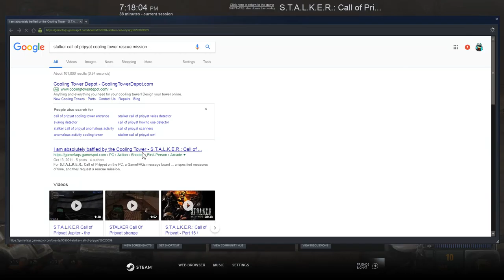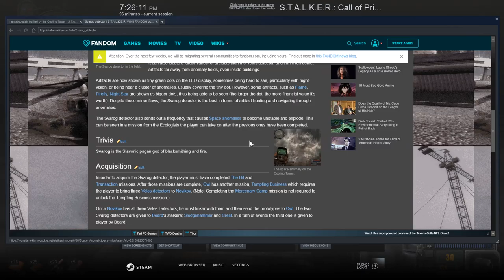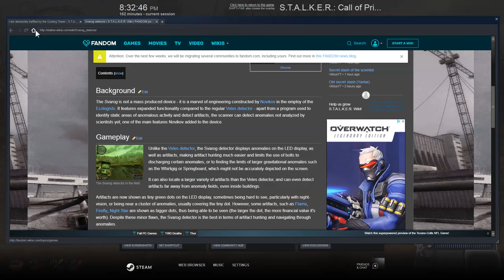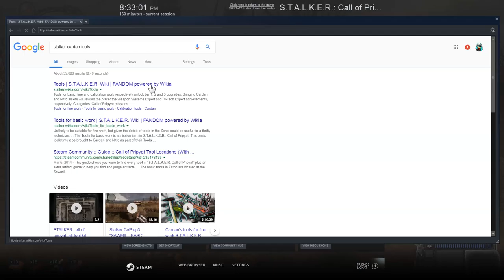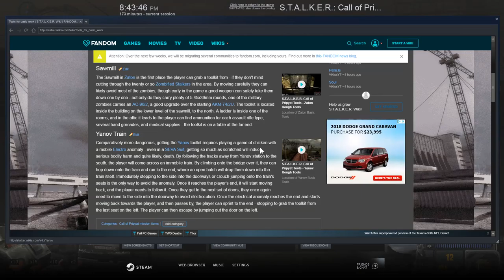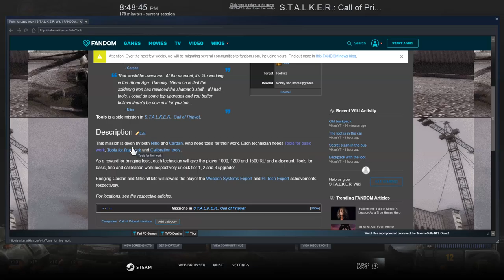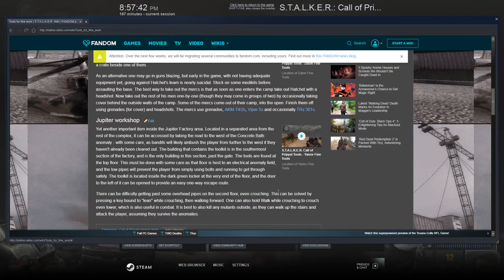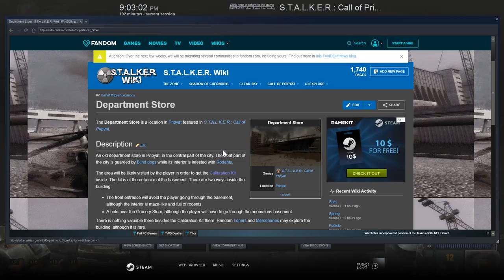STALKER Call Of Pripyat #3 Hunting For Tools, Artifacts & Helicopters